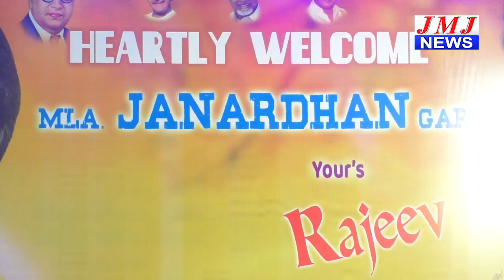JMJ NEWS 2 pm BULLETIN 3 JAN 2019 - జేఎంజే న్యూస్ 2 గం|| బులెటిన్ 3 జనవరి 2019 ONGOLE NEWS